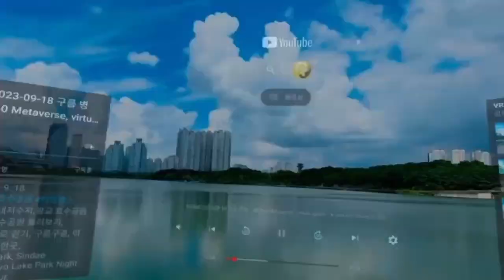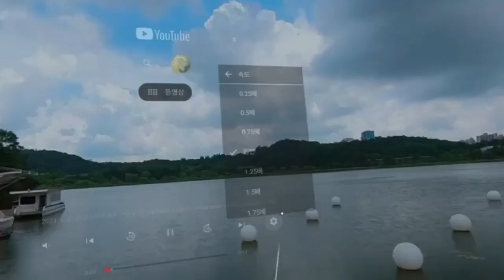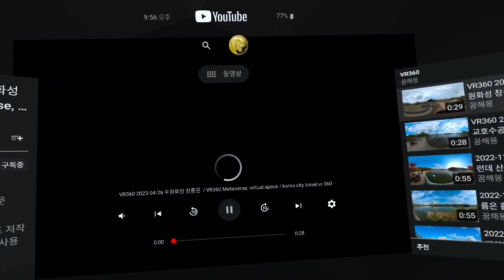광교호수공원 / 신대호수 / 수원화성 구름 좋은 날 갔다가